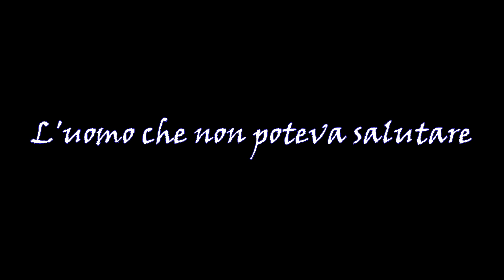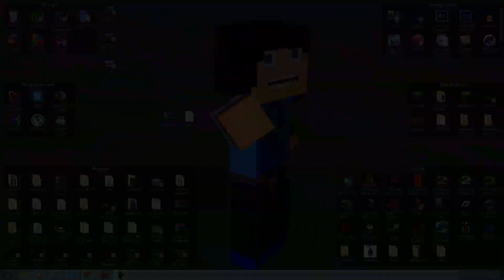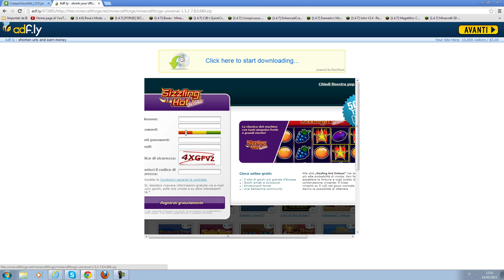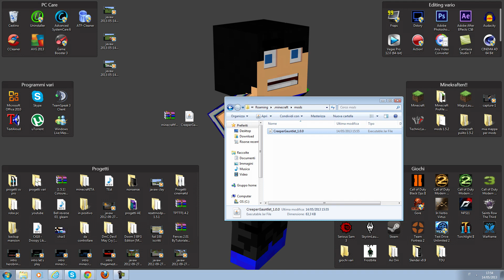Minecraft Mods ITA [1.5.2]: Creeper Gauntlet! [+ Guida Installazione] -by TCReset-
Salve a tutti ragazzi, io sono TCReset, e oggi vi mostrerò una mod davvero interessante, la Creeper Gauntlet Mod! TCReset approved! Tutti i link qua sotto!

Vuoi pubblicizzare il tuo Server nella miglior lista Italiana più visitata? Visita questa pagina